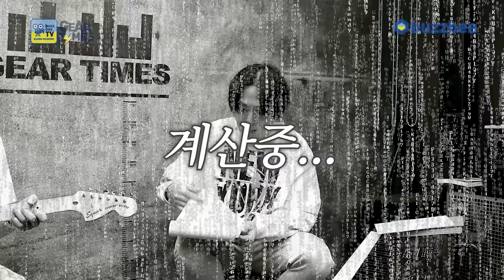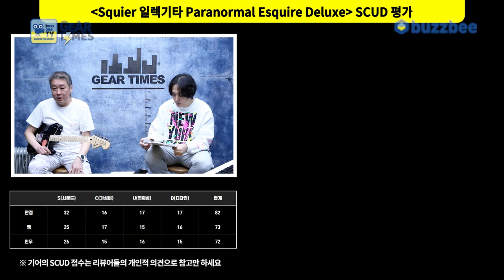[GearTimes 3904회] 스콰이어 Squier 일렉기타 Paranormal Esquire Deluxe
스콰이어 Squier 일렉기타 Paranormal Esquire Deluxe

0:00 오프닝
4:34 스펙(Spec)
6:00 사운드 테스트(Sound test)
10:53 시연 (Demo)
12:39 한줄평
13:28 점수